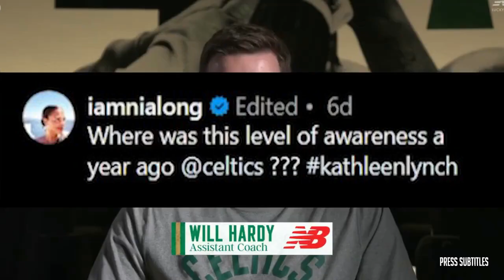GET UP | "Boston is not a threat in the East"- Tim Legler appalled Cavaliers stunned Celtics 105-104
GET UP | "Boston is not a threat in the East"- Tim Legler appalled Cavaliers stunned Celtics 105-104 of various clips set to music. The essence of the video is captured through subtitles, highlighting emotional moments. 🔥🏀🎬